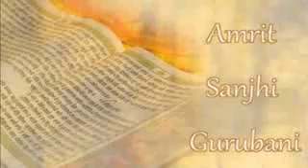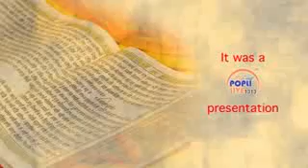KIRTAN BHAI AMANDEEP SINGH JI DELHI WALE